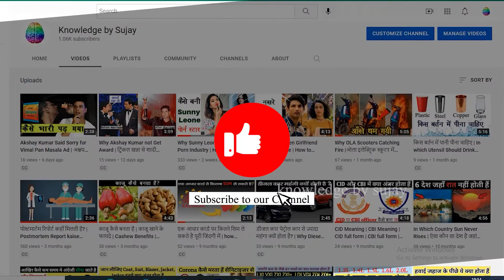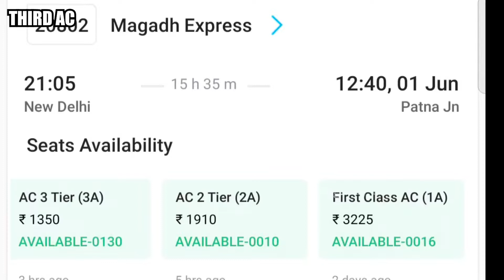1st ac vs 2nd ac vs 3rd ac Train Coach | रेलवे में अलग-अलग कोच में क्या अंतर होता है?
First AC sleeper Class of the Indian Railways are the most expensive mode of travelling. These are fully AC coaches. It consists of 4 or 2 berths per compartment and there are no side upper or side lower berths in IA coaches. Compartment having 2 berths are called coupe and ones with 4 berths are called cabin.

Each compartment has a door which passengers can lock from inside. Charges are rocket high for First AC, sometimes even more than those of flight ticket but is worth giving a try. The berths are more comfortable and spacious, there is a small ladder to reach upper berth, dustbins to throw garbage (thanks to Swachh Bharat Abhiyan) and there are small tables for every passenger to have meals.

Second AC or AC 2-tier (2A) This is second AC Sleeper class by the Indian Railways. It has 6 berths in each compartment. Only 2 berths are there on each side of the compartment and there is no middle berth.

Therefore, it is also sometimes classed ac 2-tier. This gives ample space to passengers unlike crowded third AC coaches. The seats are spacious and curtains are provided in each compartment unlike in 3A coaches where curtains were removed recently. There is a reading lamp provided on each berth for anyone to use it personally.

Third AC or AC 3-tier (3A) This is the most common and most preferred class of travel by the Indian middle class passengers. Third AC Sleeper has 8 berths in each compartment. The backrest of the lower berth is pulled upward to make it a middle berth and since each side of the compartment has three seats, it becomes impossible for an adult to sit upright when all three berths are open.

Also, there is no reading lamps on the berths which is there in second ac class. The side upper and lower berth resemble the same to that provided in 2A Sleeper the exception being reading lamps. Hence there is extra head space in side berths and you might not risk getting hit on side berths. Washrooms are not as clean as in 2AC and First AC Sleeper coaches. The 8-berth compartment composition makes it little crowded.